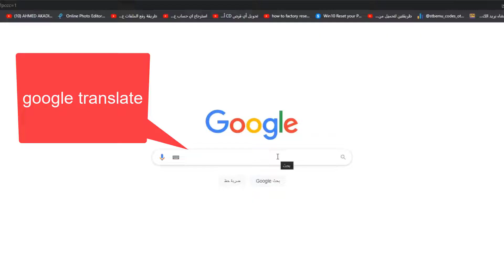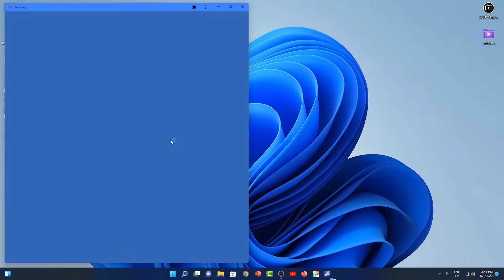طريقة اضافة ايقونة ترجمة جوجل على سطح المكتب add google translate